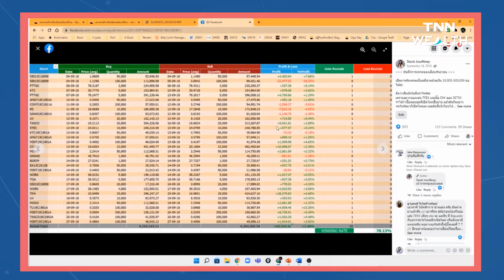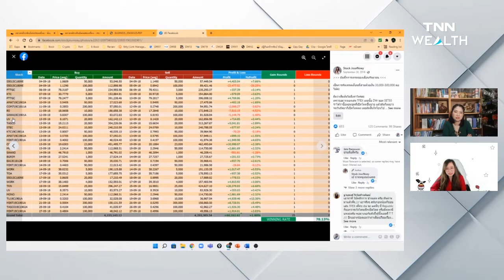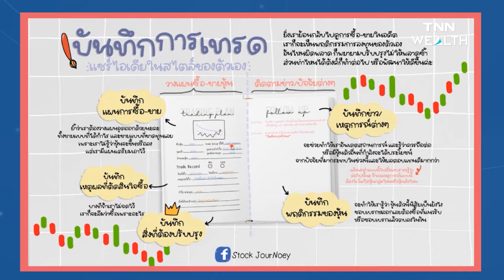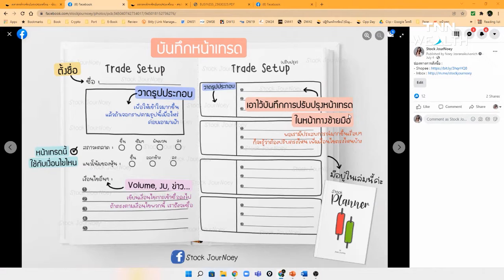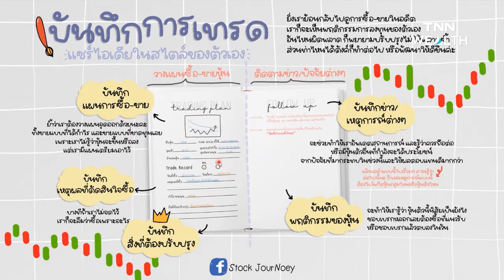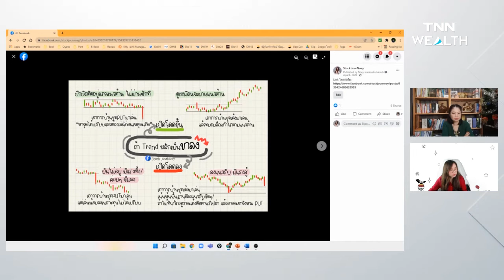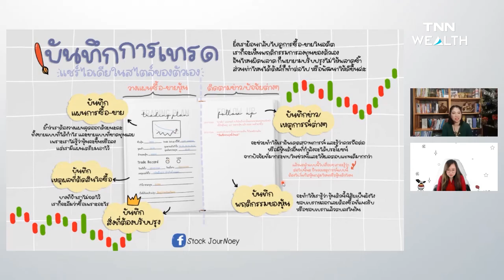บันทึกการเทรดทำยังไง x Stock JourNoey I TNN WEALTH WEEKLY เสาร์ที่ 5 กุมภาพันธ์ 2565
บันทึกการเทรดทำยังไง
กับ คุณธนพร เจียรนัยกุลวานิช
Full-time trader และเจ้าของแฟนเพจ "Stock JourNoey"
สำหรับมือใหม่ พบกันทุกวันเสาร์
ส่วนมือเก๋า พบกันทุกวันอาทิตย์
ใน TNN WEALTH WEEKLY เวลา 10.00 น.
"ไม่ว่าคุณจะเป็นใคร ขอเพียงสนใจเรื่องการลงทุน เราจะไปหาคำตอบมาให้"